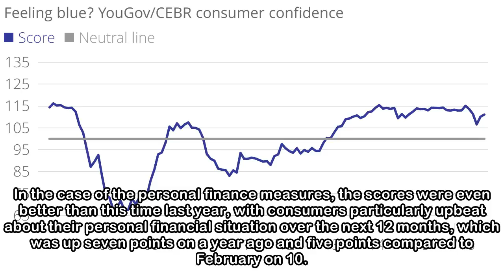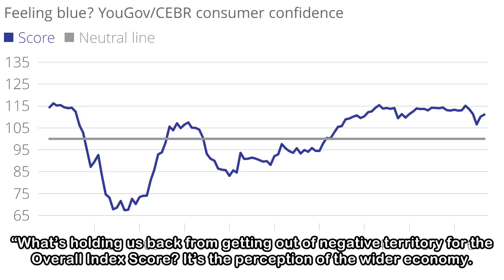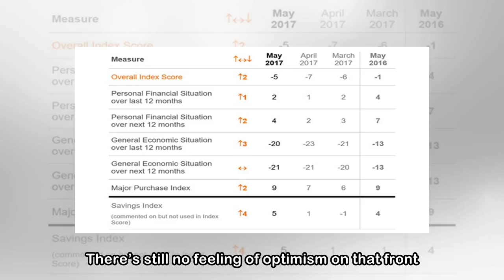Consumer confidence on the rise but concerns about the economy linger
While consumers are feeling more positive, there is still some way to go before confidence returns to levels seen before the Brexit vote. By Sarah Vizard 29 Mar 2018 12:01 am Consumer confidence saw a...